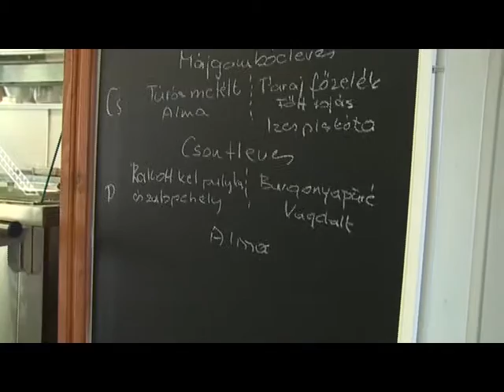Hírek 2015. szeptember 8.